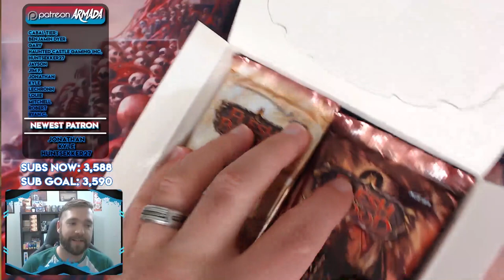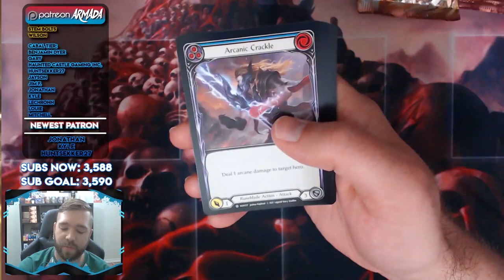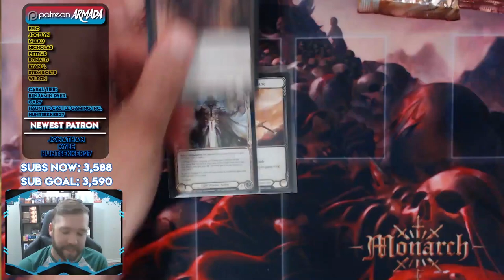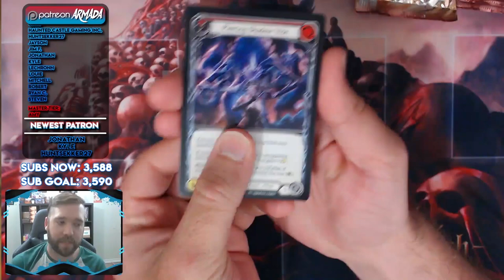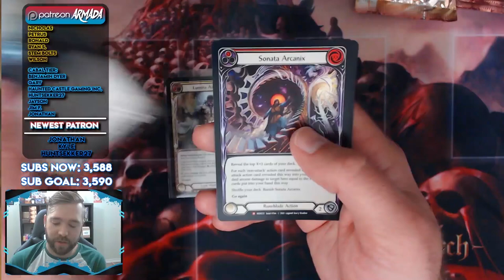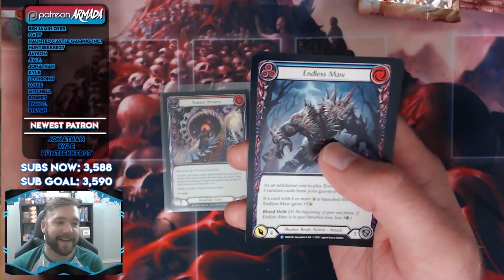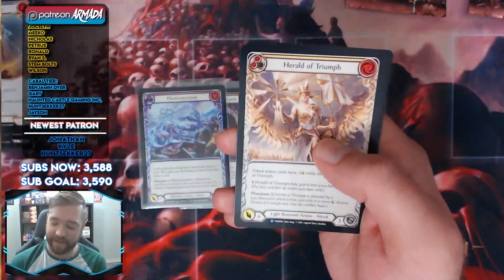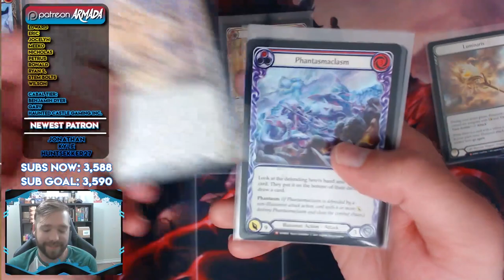Will Monarch Wreck Us Again? | 1st Edition Monarch Box Opening!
We missed out on the excitement of opening a cold foil Legendary in our first case, so let's try to make up for it with this box from Star City Games!